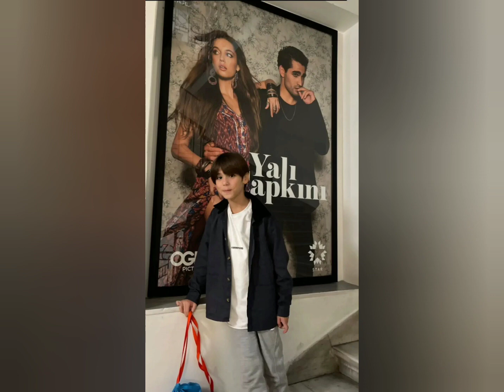Yalı Çapkını 9.Bölüm kamera arkası muhteşem görüntüler geldi